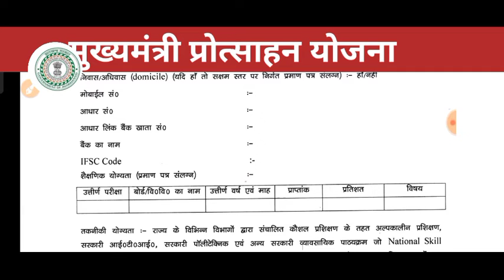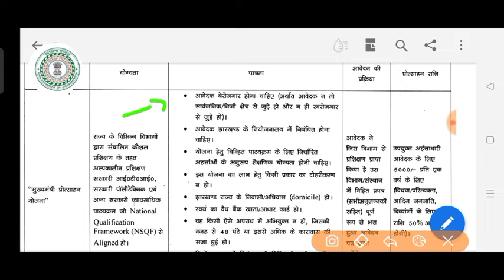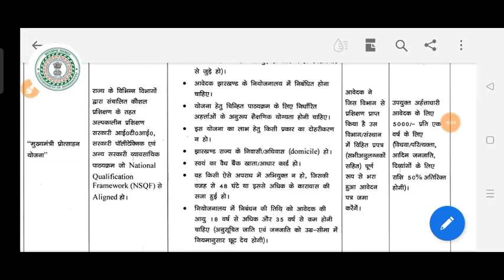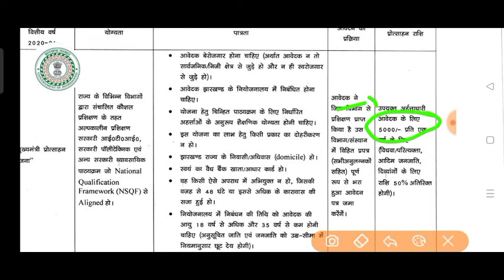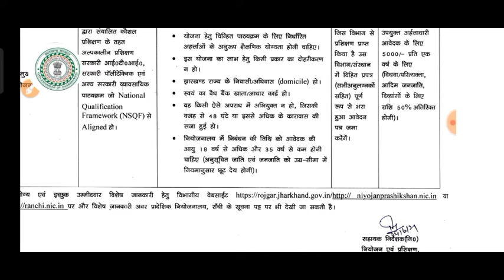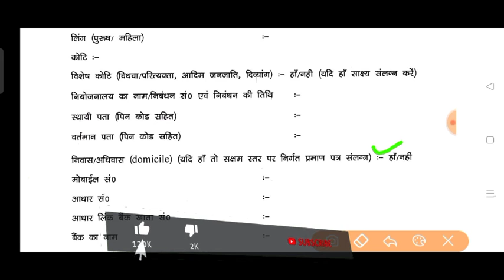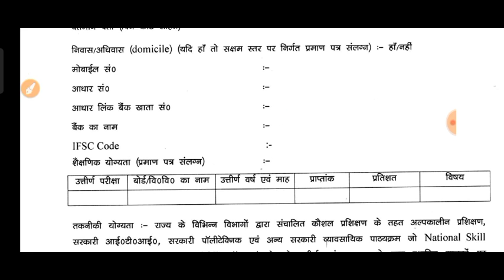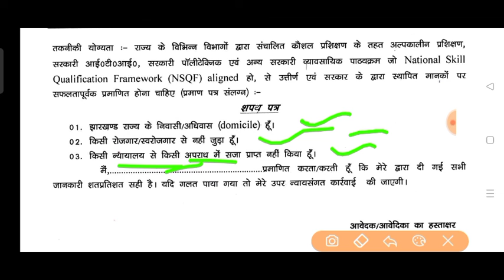मुख्यमंत्री प्रोत्साहन योजना 2022–23 | Online Form Fill Up || Step by Step || New Updates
सरकार के श्रम नियोजन प्रशिक्षण कौशल विकास विभाग के द्वारा मुख्यमंत्री प्रोत्साहन योजना चलाई जा रही है इस योजना के तहत बेरोजगार छात्र छात्राओं को प्रतिवर्ष ₹5000 पुरस्कार राशि के रूप में दी जाएगी यह प्रसाद सिंह उसे ब्रिज गानों को वह दी जाएगी जो प्राप्त करने के बाद भी बेरोजगार हैं मुख्यमंत्री योजना से संबंधित सारी जानकारियां हमारी इस वीडियो में दी गई है वीडियोकॉन तक देखें और झारखंड सरकार के इस योजना का लाभ उठाएं धन्यवाद

History class
GK GS
SSC RAILWAY NTPC
UPSI JPSC
BSSC DSSB
GUPTA EMPIR